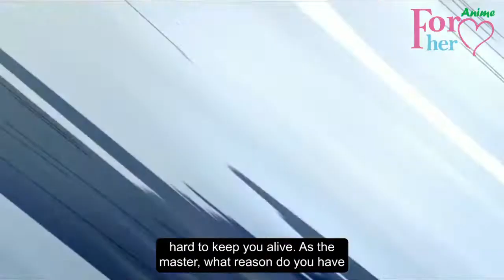Cells at Work! S1 Ep 7: Cancer Cell!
This cancer cell is so handsome … emm hmm…